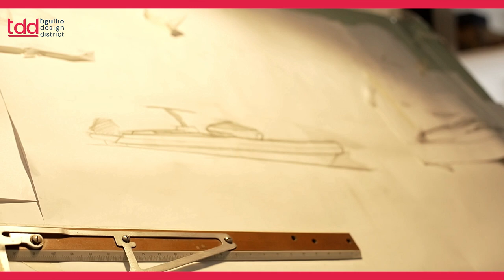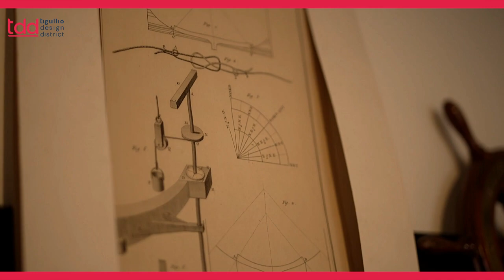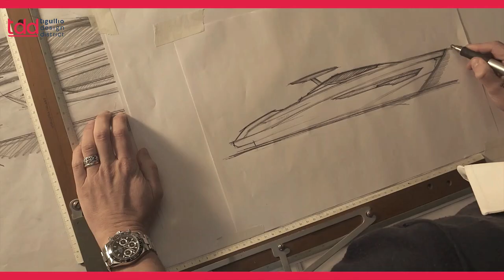Marino Alfani - Tigulio Design District 2022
Marino Alfani - Yacht and Interior Designer